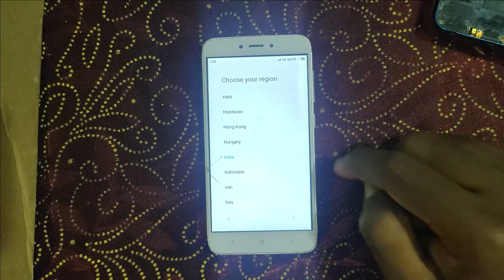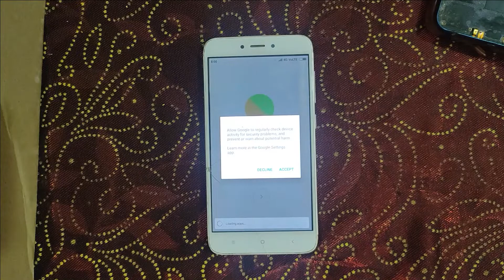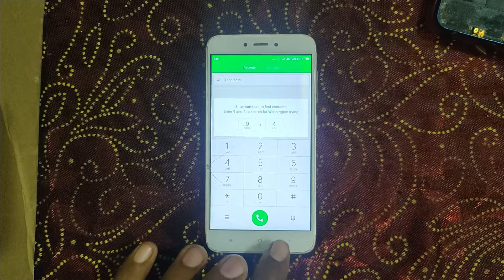How to Fix Couldn't Check Device Security Info / Mi Mobile Couldn't check device security info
fix Couldn't check device security info
method works to all Mi Mobile